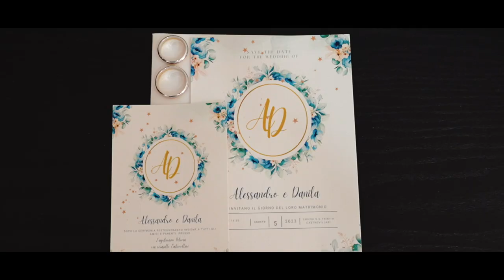Trailer Alessandro e Danila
Se qualcuno mi dovesse chiedere di visionare un Film per cercare un emozione vera, gli suggerirei sicuramente il Film di

 Danila Morelli & Ale Ducati

due ragazzi emigrati da due terre diverse che hanno trovato l'amore in svizzera a rheinfelden

Location: Agriturismo Petrosa
Shooting: Parco della lavanda